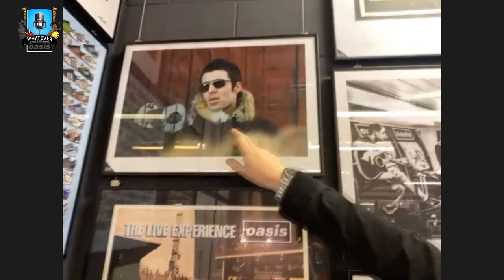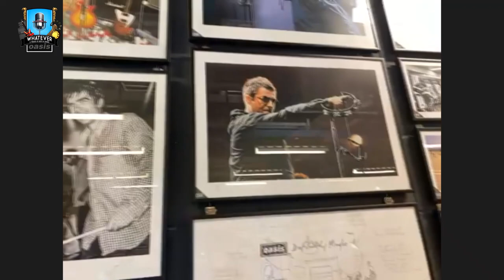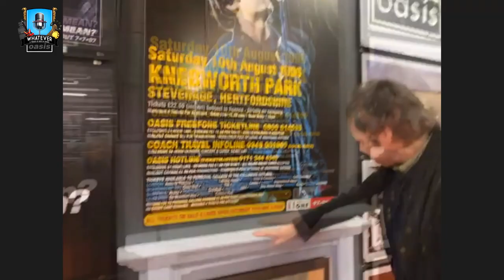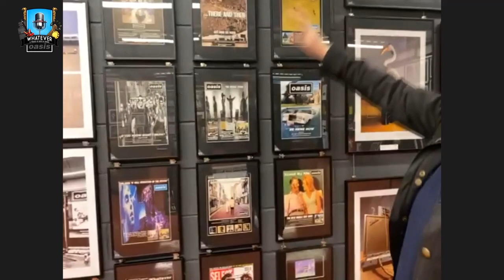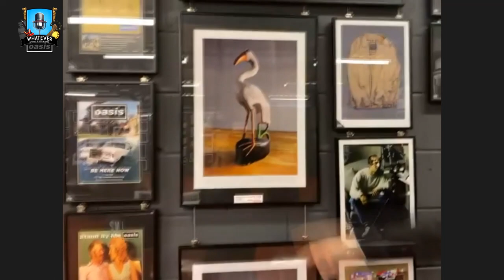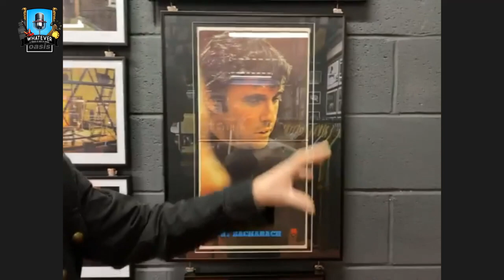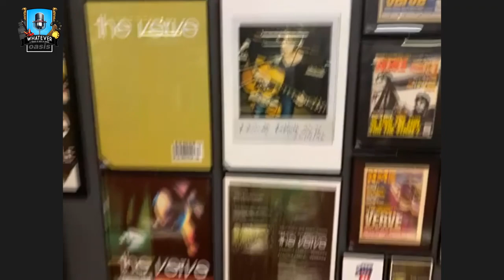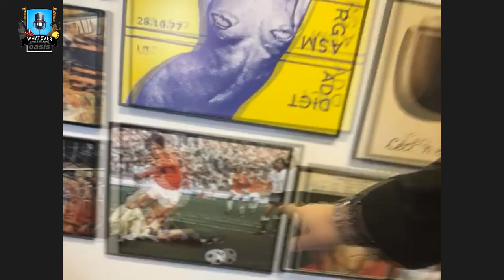Microdot Showroom, Brian Cannon nos muestra su tienda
Tuvimos un acceso exclusivo a la tienda Microdot Boutique en el Reino Unido donde el legendario diseñador gráfico Brian Cannon nos abrió sus puertas para hacer un entretenido showroom mostrando piezas únicas y de colección.